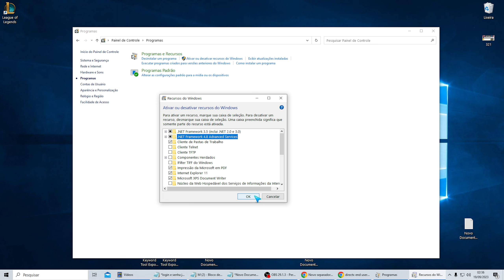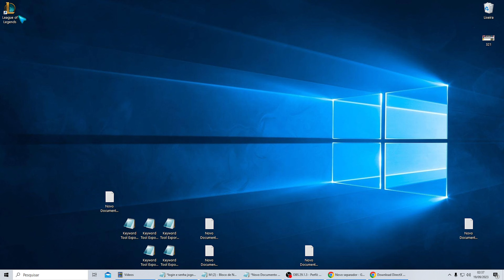Como Resolver o Erro 0xc000007b no LOL League of Legends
Aprenda Como Resolver o Erro 0xc000007b no LOL League of Legends no PC.